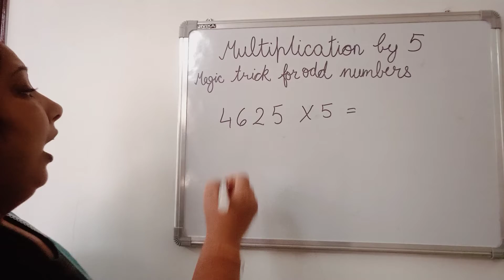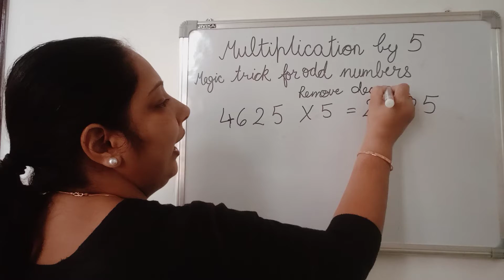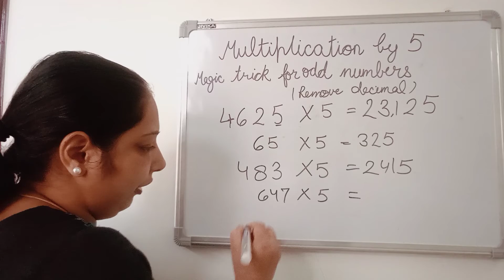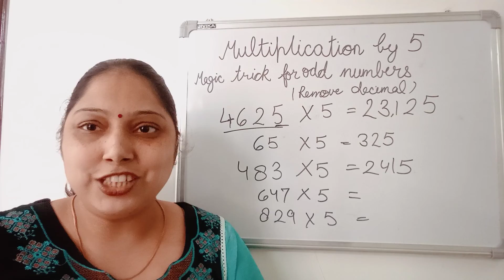Magic trick no.2 of multiplication with their special use